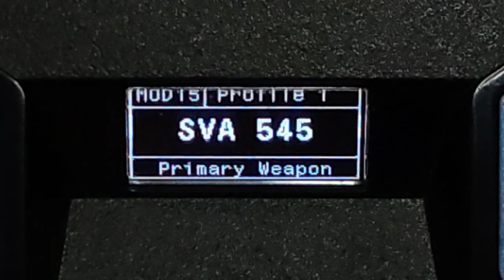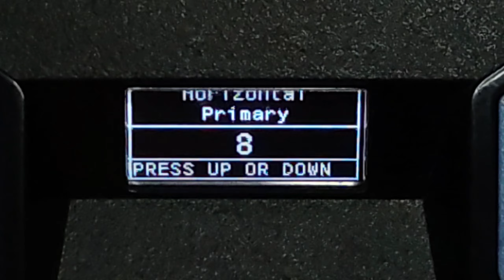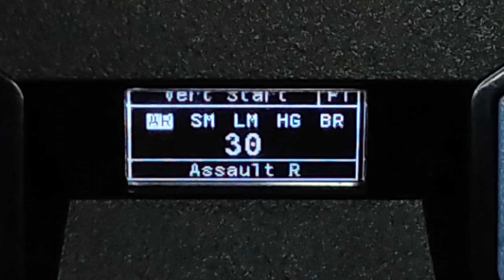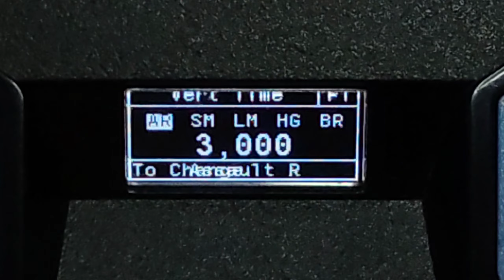SVA 545 Anti Recoil || Cronus Zen PC Mouse and Keyboard